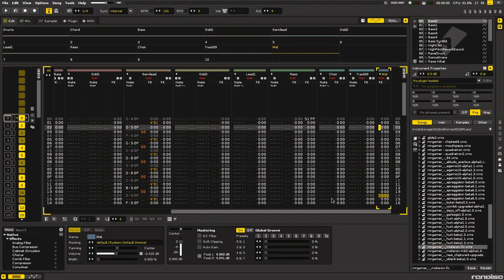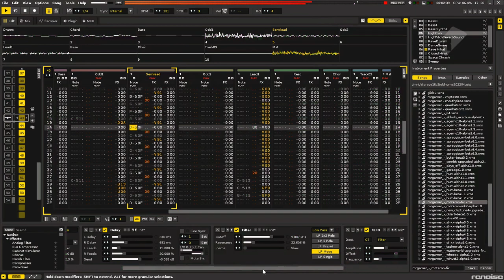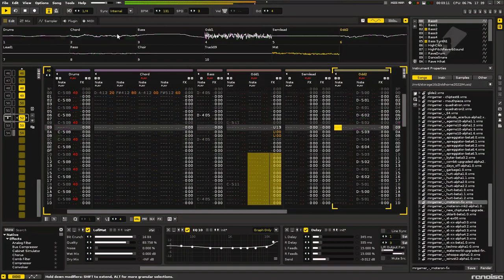Moteron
A 100% sample based Renoise tune. It came in 8th place out of 210 entries on on BattleOfTheBits - Spring Tracks IV, the 28th of April, 2015.